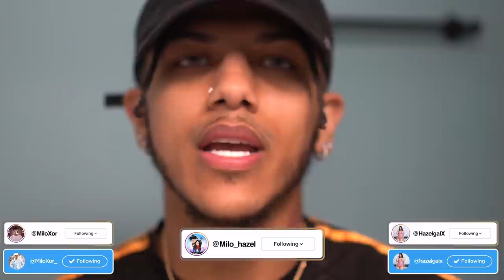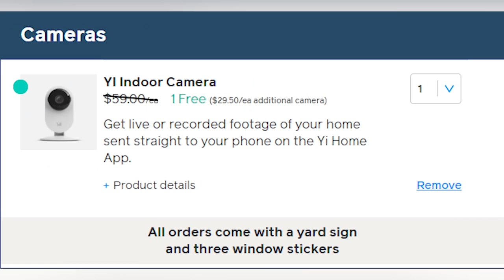SHE DIDN'T KNOW I WAS HOME!! HILARIOUS CLOWN SCARE PRANK